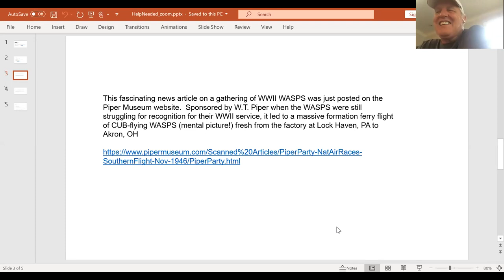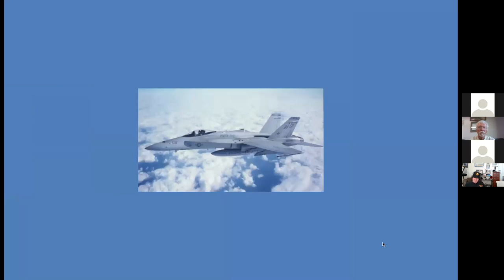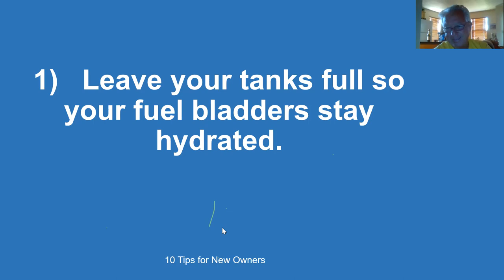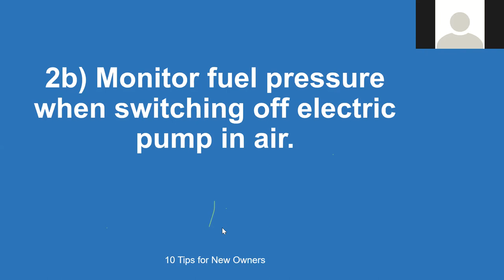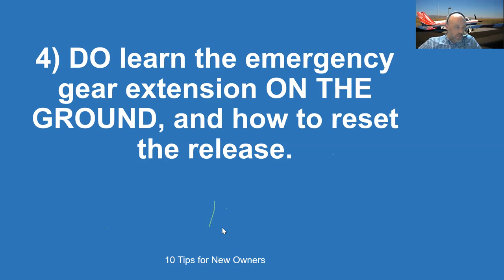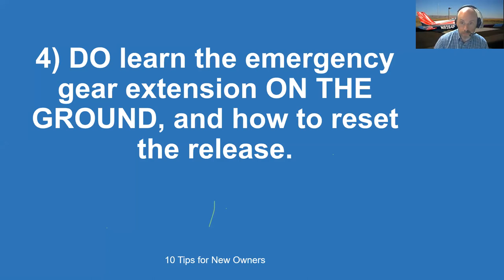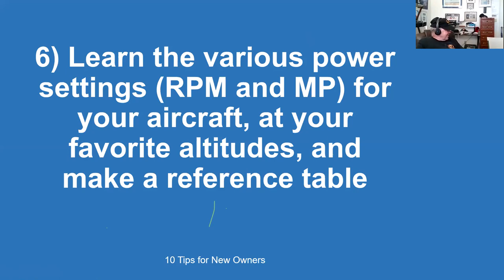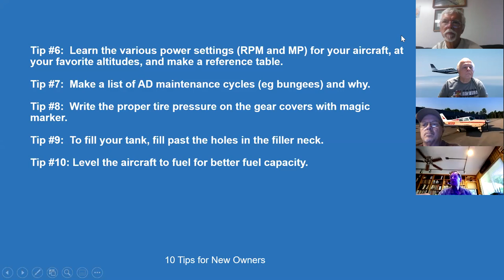2020 8 6 Top 10 Tips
Top 10 Comanche Tips for New Comanche Owners
 presented by CJ Stumpf & Darrell Pool
TOP TEN TIPS FOR NEW COMANCHE OWNERS: As expected, this was a really fun and animated ComancheZOOM with everyone participating. These Tips are derived from a combination of new owners and very experienced Comanche leaders talking together at Comanche Town. They are talking points, not the Ten Commandments.
Each point will be raised and immediately followed by a Q&A of up to 5 minutes, with a general Q&A at the end. You will enjoy a fun discussion!
As always, everyone is welcome! You do not need to be a member of any organization to attend.